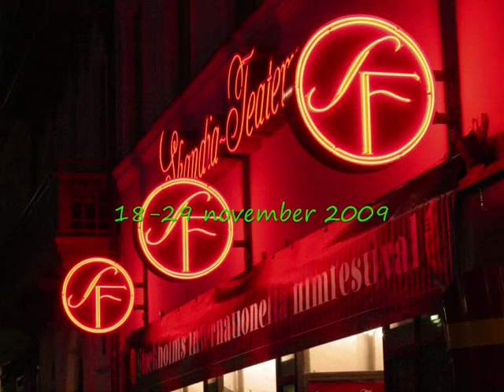瑞典 斯德哥爾摩 電影節 - 霓虹心 Miss Kicki 首映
STOCKHOLM FILM FESTIVAL- 斯德哥爾摩電影節18~29 nov 2009
昨天 21日 是Miss Kicki 霓虹心的首映場, 全場爆滿,坐無虛席, 非常的成功!

〝在西方瑞典的這塊領土,找到了對東方台灣的感動!〞 - CC/Tzu-Hsin Persson

〝Wonderful! This will be another glory of Taiwan. 〞 - Abraham Wen-Shang Chu ,Representative of Taipei Mission in Sweden

〝難得的佳作，要拍內心戲很難，尤其是兩國文化差異如此大。這位導演及女主角非常了不起！導演很有李安的架勢。〞 -台灣駐瑞典朱文祥代表

"Bara bra!!/ Just wonderful!/ 就是讚！！" - Kenneth

 " 該部電影以細膩但平易的方式深刻描述出台灣與瑞典的文化差異，但也傳達出了人與人間除去文化差異外，最重要的感情與愛卻是無國界也無文化距離的。巨星級的女主角 Pernila August 內心戲當然表現得淋漓盡致，無可挑剔。但新生代的二位男主角黃河和 Ludwig Palmell, 一位台灣一位瑞典籍, 其內心戲部份的表現也都讓人驚艷！年輕導演確有大師李安的味道。值得一看！" - Jocelyn

影片介紹:
霓虹心MISS KICKI 正式版預告片

〝琪琪，一位孤獨的瑞典母親，與不常往來的兒子維特尷尬地渡過生日。她決定跟維特到台 北旅行，維特驚喜答應，卻不知母親想的其實是與網路認識的台灣男朋友見面。
在這片陌生的東方領土，維特認識了弟弟，兩人在旅行中建立起一種互相依存的親密感，就 當維特發現母親只是來台北找男人時，憤怒的他斷然離開，轉投向弟弟，沒想到弟弟的家庭 問題卻讓兩人被黑道挾持。
不通中文的琪琪為了救出兒子，只好四處求救，她該如何將危機化成轉機，從黑道手中救出 維特跟弟弟，並且重新贏回兒子的心？〞
Miss Kicki takes place in Sweden and Taiwan. The theme of the film describes complicated relationships between the ones we love the most. It is such a beautiful film, giving us an insight in how longing for the right relationship doesnt necessary correlate with dreams and expectations in life.
I definitely recommend everyone to go and see it when it comes out to the movie theaters.
 A big applaud to the Swedish director Håkon Liu.
〝子馨：今晚看到五百多位瑞典朋友對台灣有興趣，感到很驕傲！煩請將所拍的現場照片給 未能到場的台灣同胞們分享好嗎？〞 , 這是我們駐瑞典朱代表的留言。
所以做了這一小段影片,和在台灣的朋友們分享! 這也是我們台灣人的驕傲啊!
感謝製作人:Lizette Jonjic 准許我使用電影中的背景音樂。

12月4日 霓虹心 Miss Kicki 將在台灣全省放胦, 千萬千萬別錯過了!

Film av 曹子馨/ Tzu-Hsin Persson 斯德哥爾摩 凌晨03:50